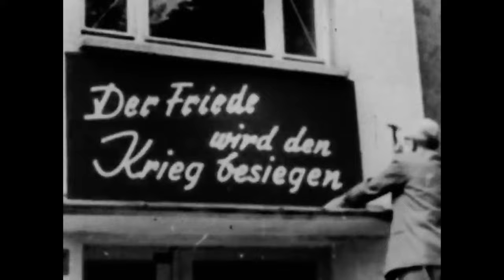Mary Ocher - Love Is Not a Place (feat. Your Government)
Video by David Debris.

"Love is Not a Place" is featured in "Approaching Singularity: Music for The End of Time" (available on 180 gram vinyl / CD / digital from Nov 3, 2023).

Taken originally from the charity EP  "Power and Exclusion from Power" (Underground Institute, 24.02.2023);

Who are doing an incredible job restoring damaged homes and cultural spaces, among other humanitarian tasks.

"Love is not a place"

Put your dreams on a shelf
Watch them wither away
Watch them turn into hay
Watch them go the way of all things

I was born in the year
gas prices were low
May Day parades were to proceed as before
As though nothing had changed
nothing had blown up
Everything's rotten, everything must go

“Love is Not a Place” is an anti-nationalist hymn. The video features tongue-in-cheek socialist nostalgia, filmed in former east Berlin.

"Power and Exclusion from Power" EP continues exploring the narrative of power, which is an underlying thread in Ocher's writing, and much like “The West Against The People”, her last full length release, this collection too is accompanied by socio-political writing focusing on the Jewish-Ukranian artist's background.

The new tracks are the first to emerge of the recording sessions at Palazzo Stabile (Italy) with Norwegian microtonal artist Peder Simonsen and mixed with Mercury award winning producer Mike Lindsay of Tunng and Lump.